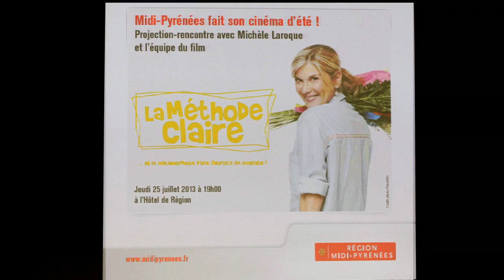Michèle Laroque - Martin Malvy (Hôtel de Région Midi-Pyrénées Toulouse)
Rencontre avec Michèle Laroque et l'équipe de production de "La Méthode Claire M6 TV" à Toulouse. Hôtel de Région avec Martin Malvy, Président. Le 25 juillet 2013.
En présence de Jean-Benoit Gillig, Producteur société Léonis. Vincent Monnet Réalisateur, Julien Dewolf, Directeur de la fiction à M6. Nicolas Coppermann, Président Endémol France.